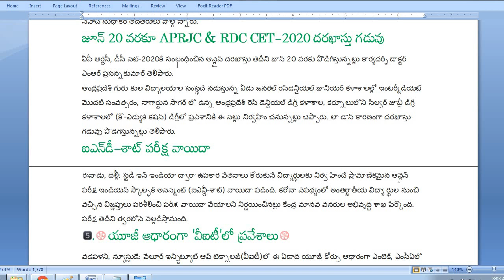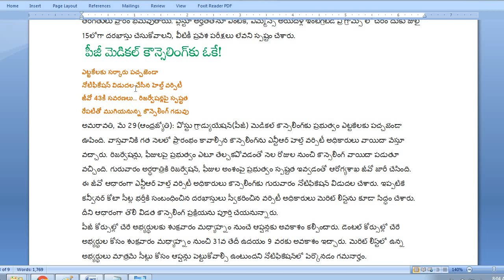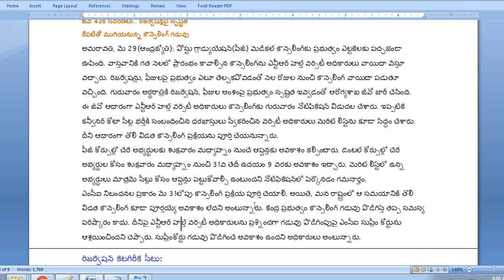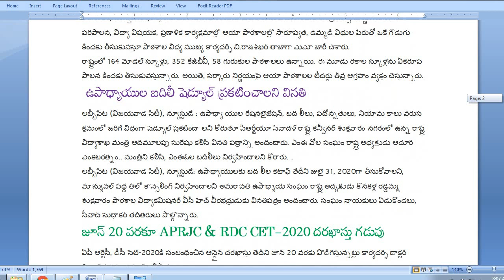బడికి పిల్లలు 100 రోజులు మాత్రమే| మోడల్‌, కేజీబీవీ, గురుకులల్లో ఏకరూప పాలన!| APRJC & RDC CET-2020